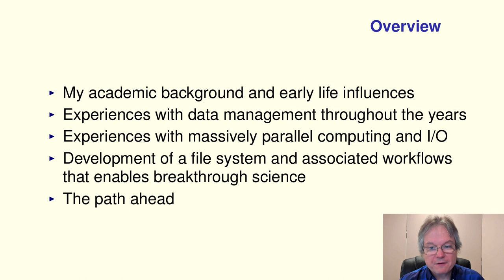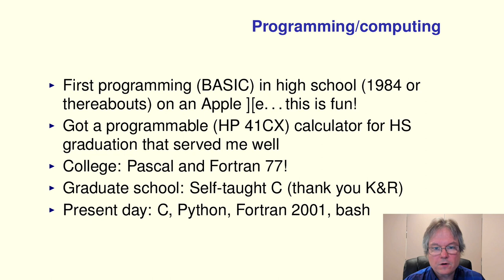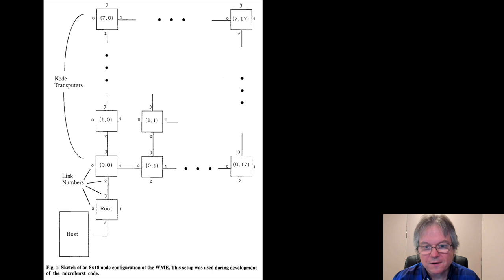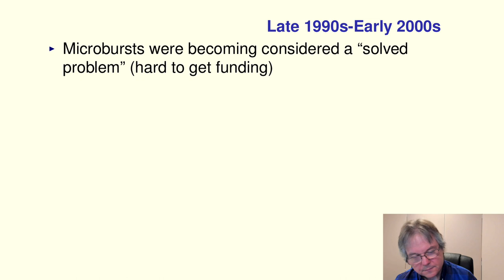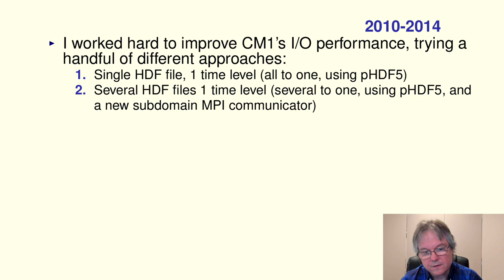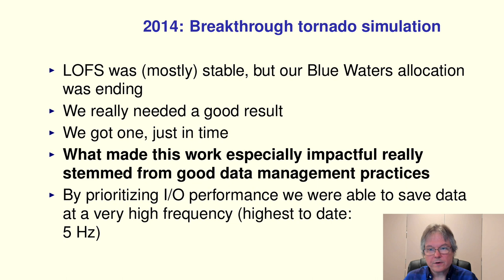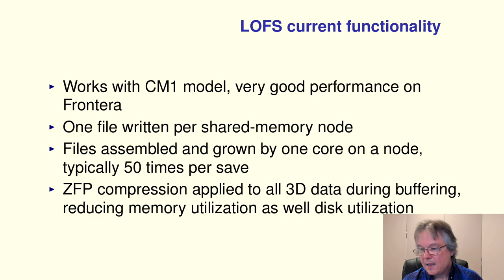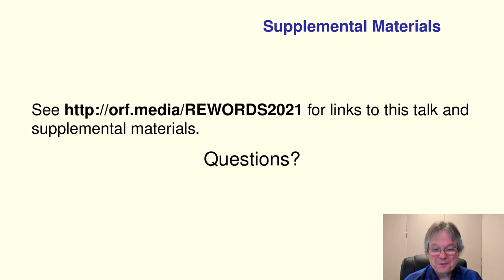Data Management in the Petascale Computing Era: Challenges and Breakthroughs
Leigh Orf's keynote address for the 1st Workshop on Reproducible Workflows, Data Management, and Security, part of eScience 2021